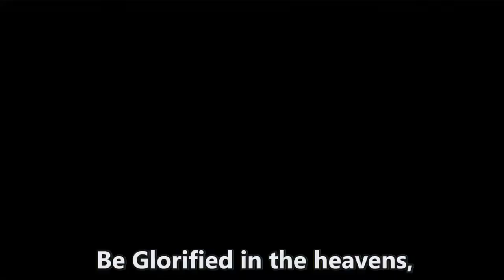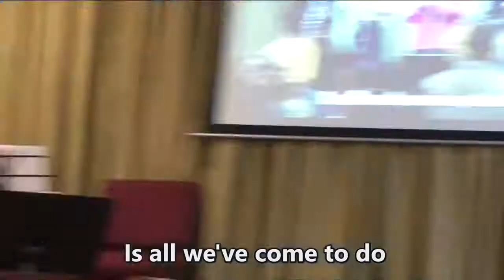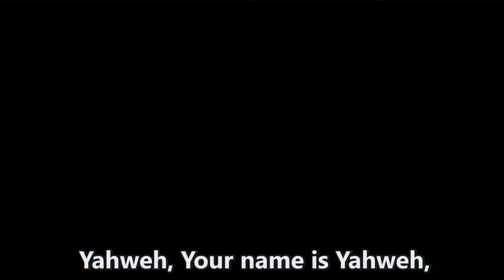Praise and Worship - DLBC, GC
Always Fellowship with us for Sunday Worship Service @ Deeperlife Charlottesville 341 11th. St. , Charlottesville, Virginia 22903, 8.50am- 11.30am, Monday Bible Study 6.50pm- 8.30pm @ 4656 Briarwood Dr. Charlottesville VA22911emeka,Thursday Conference Payer Meetings :6.00pm-7.00pm. (Sub. Prayer Request @ conference number: ch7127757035. Access Number - 689647. I am using this medium to encourage whosoever loves to serve God and want to settle down in or visit USA ( either from Africa, any part of the world or within the USA) to come to Charlottesville. Free accommodation before settling down can be provided. - (FREE TO SHARE)- Pas. Matthew Akanmu.